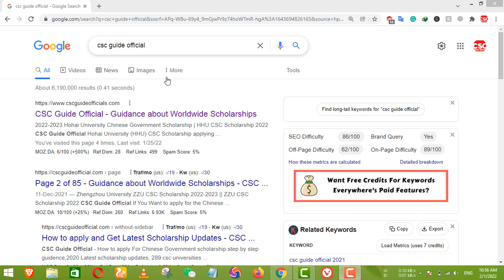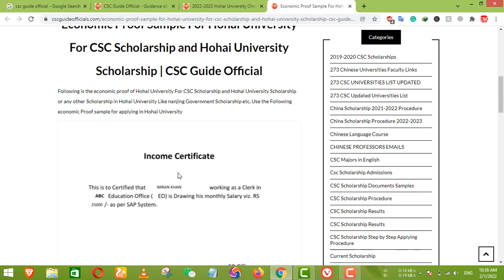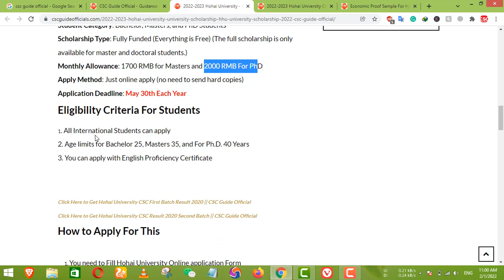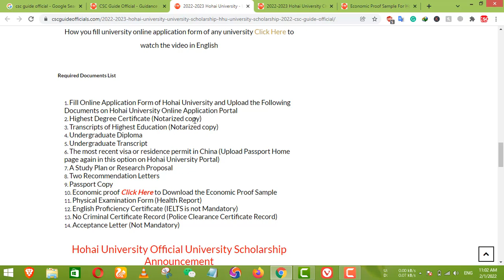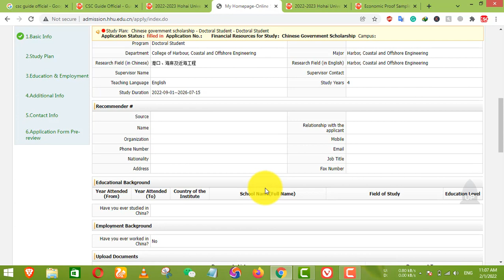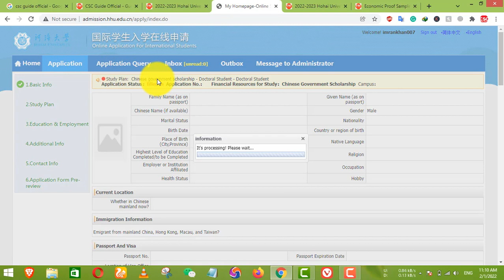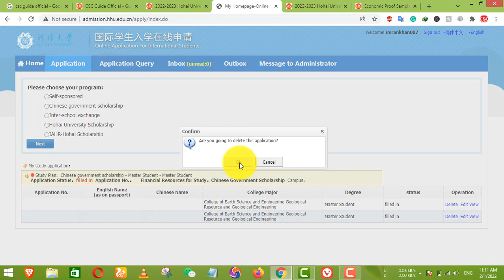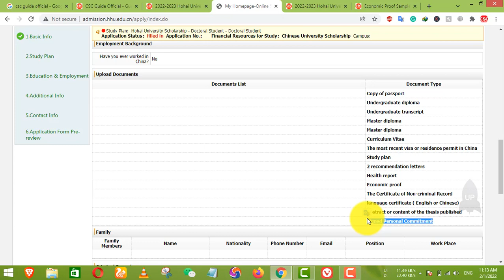Hohai University CSC and University CSC Scholarship 2022-2023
China Scholarship Applying Procedure 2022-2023

How to Make English Proficiency Certificate  | China Scholarship 2022-23 In Urdu/Hindi | Part 5 ::

How To Make Study Plan, Personal Statement & Research Proposal For China Scholarship 2022-23 || Part 7 || in Urdu

How To Make Study Plan, Personal Statement & Research Proposal For China Scholarship 2022-23 || Part 7 || In English